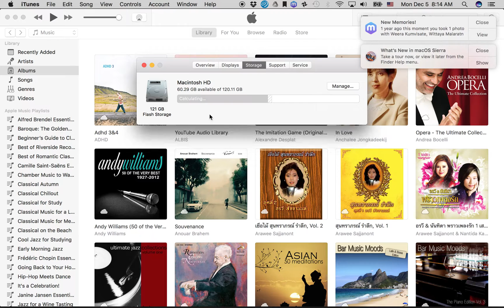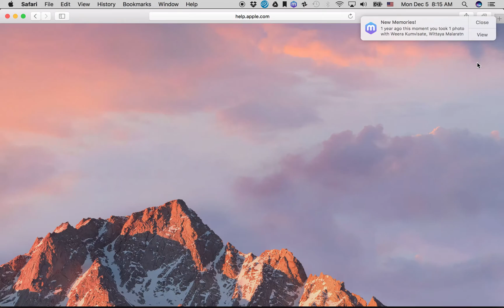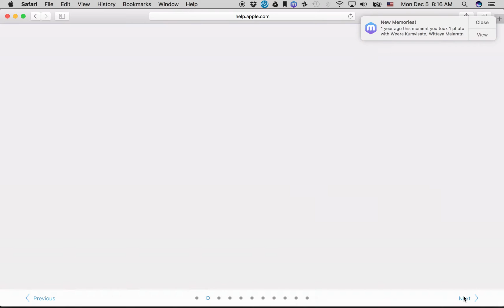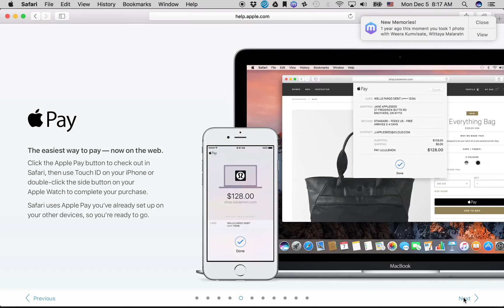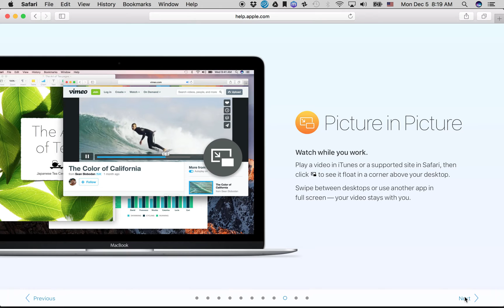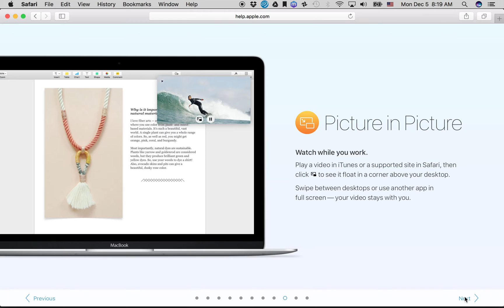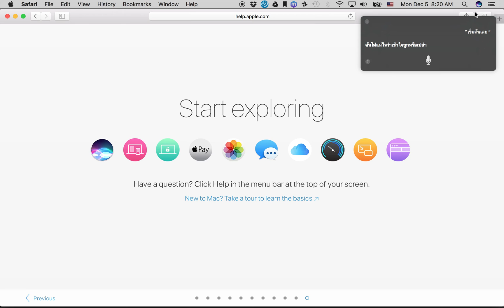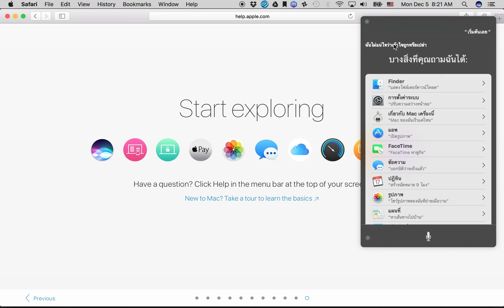รีวิว ระบบปฏิบัติการ Mac OS Sierra คุณสมบัติใหม่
ระบบปฏิบัติการ Mac OS Sierra เป็นระบบปฏิบัติการใหม่ล่าสุดของเครื่องแม็ค ผมเพิ่งติดตั้งใช้งาน ลองมาดูกันว่ามีคุณสมบัติใหม่อะไรบ้างครับ